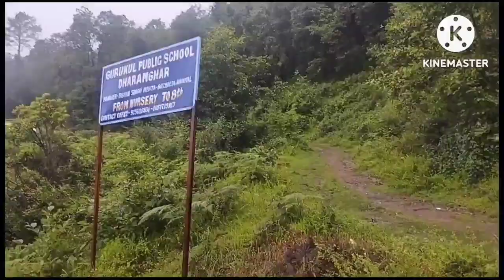Daily vlog part 2